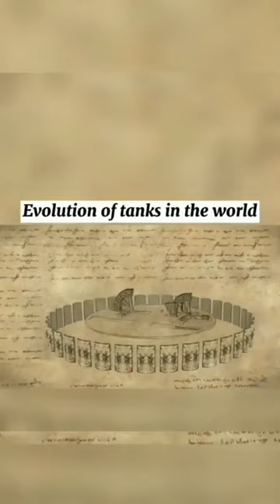History of Tanks